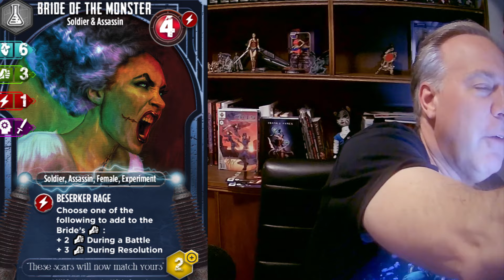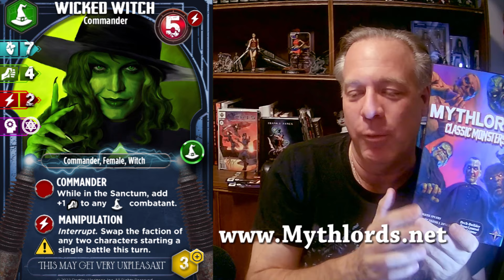Salem's Lot Review. New on Max, StephenKing 's Vampire Novel has a remake. Does it Suck?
Salem's Lot Review. New on Max, StephenKing 's Vampire Novel has a remake. Does it Suck? DestinyHorizons FrankZanca Check out my review Find out in my review Find out all of these answers and more in my moviereview